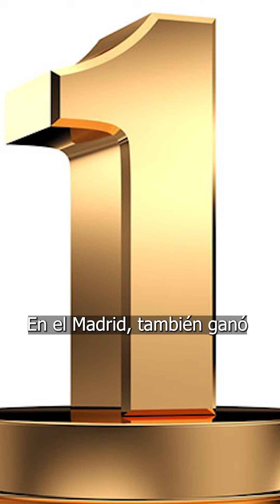¿Quién falta? - TOP 5 JUGADORES del REAL MADRID (Parte 3)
¿Quién falta?